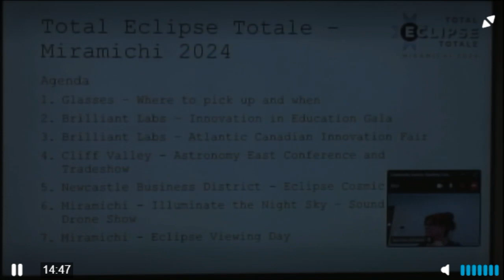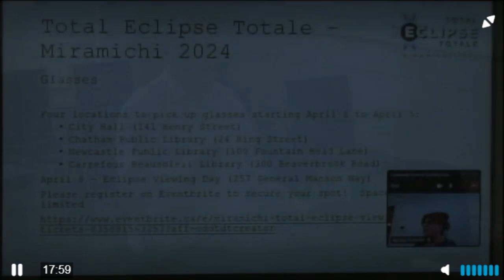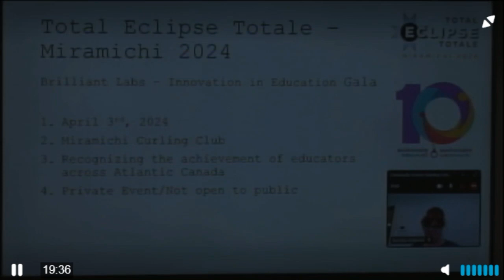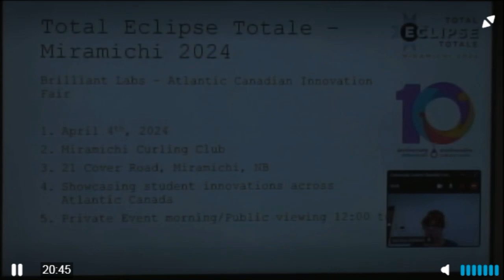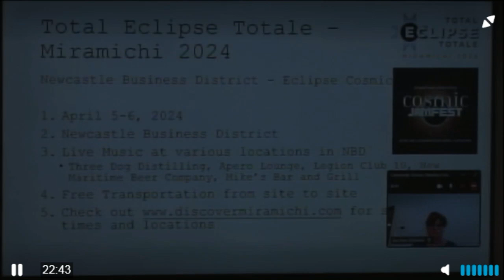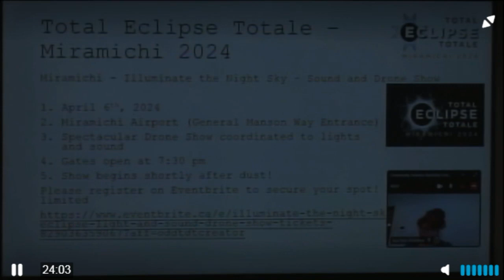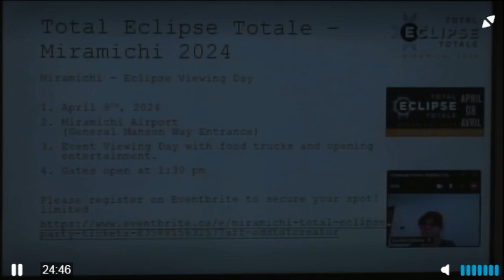Eclipse Festival details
Miramichi in a perfect location to experience a total eclipse in the afternoon on April 8th.  The City is taking advantage of this once in a lifetime opportunity to have  a few days of related activities.  Jeff MacTavish, Director of Economic Development and Tourism, make s a presentation to City Council about the schedule of events.